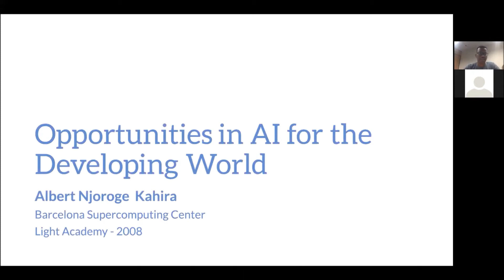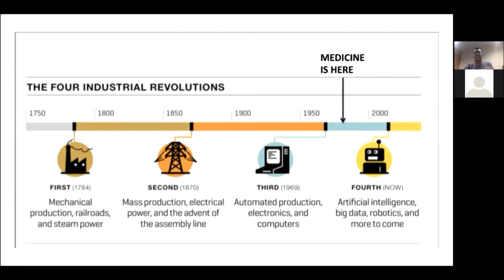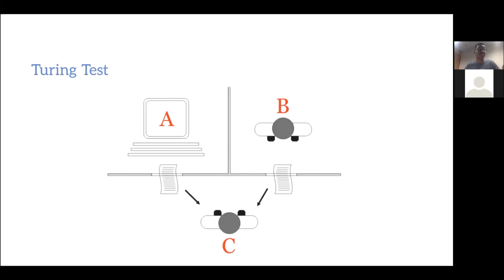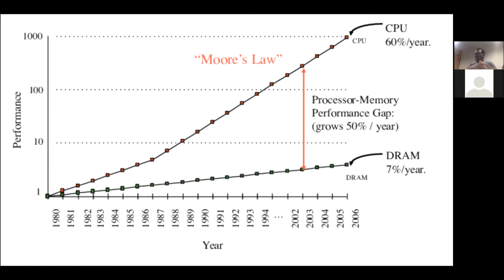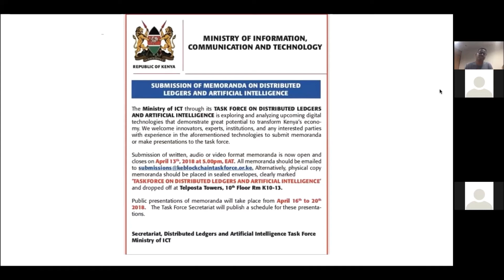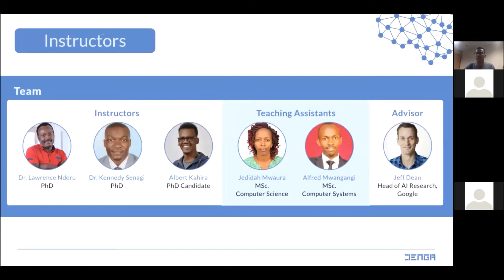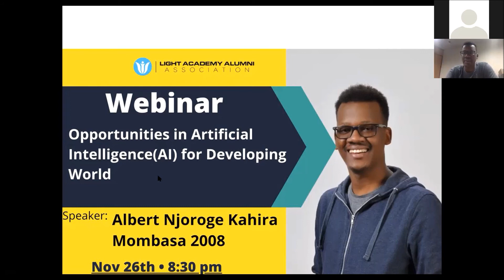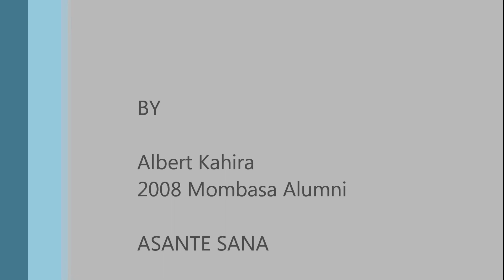Artificial Intelligence Webinar by Albert Kahira 2008 Mombasa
Mr. Albert Kahira Light Academy Alumni 2008 gave webinars on Artificial Intelligence;
Importance of AI in the following fields:
1. Education
2. Health
3. Agriculture
4. Business
5. Sports